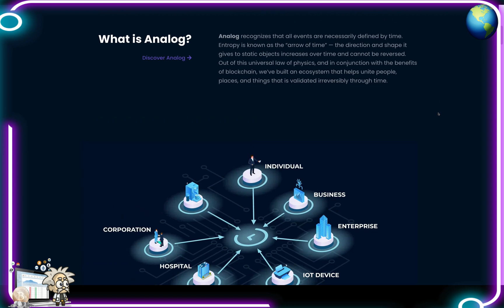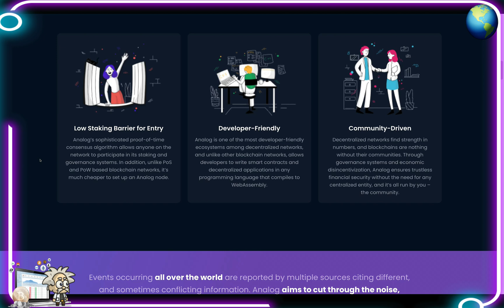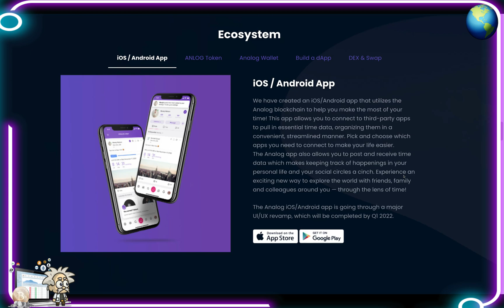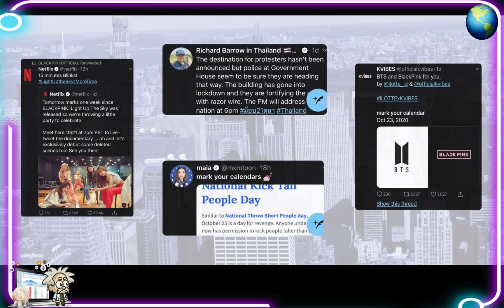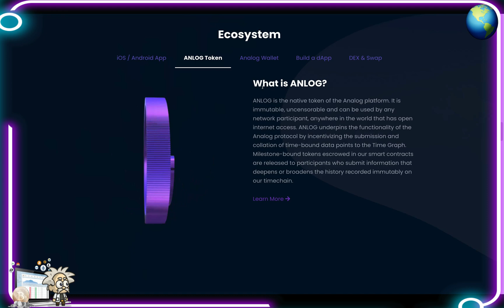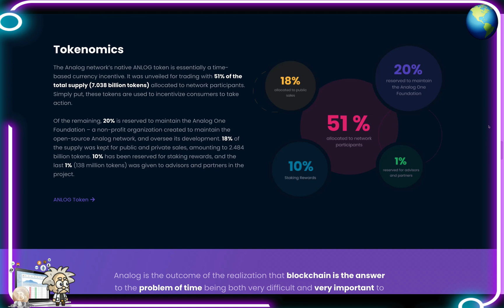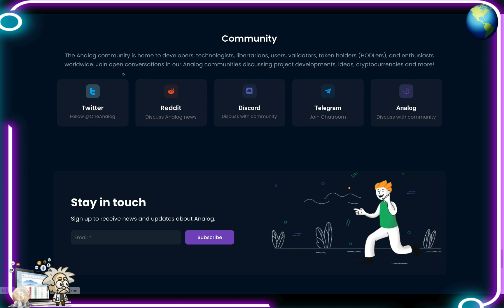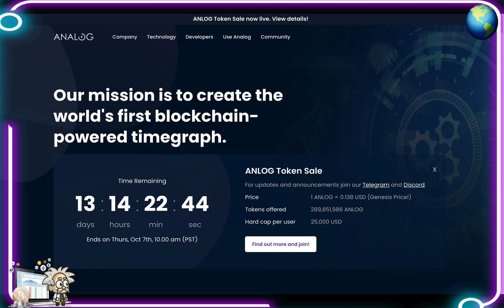CRYPTO CLASS: ANALOG | CREATING THE WORLD'S FIRST BLOCKCHAIN-POWERED TIMEGRAPH | TOKEN SALE IS LIVE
In this video, we are proud to introduce ANALOG.

"Analog recognizes that all events are necessarily defined by time. Entropy is known as the “arrow of time” — the direction and shape it gives to static objects increases over time and cannot be reversed. Out of this universal law of physics, and in conjunction with the benefits of blockchain, we’ve built an ecosystem that helps unite people, places, and things that is validated irreversibly through time."